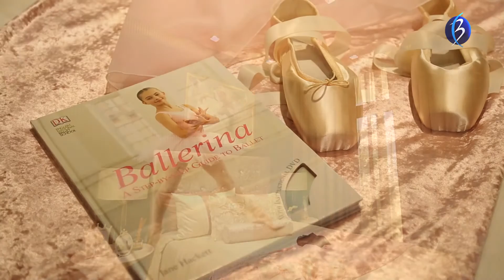The Peak - Dream House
កម្មវិធី ផ្ទះក្នុងក្ដីស្រមៃ
សប្ដាហ៍ទី១២នេះ កម្មវិធី ផ្ទះក្នុងក្ដីស្រមៃ នឹងនាំលោកអ្នកទៅទស្សនាផ្ទះនៅ The Peak
ផ្សាយតាមកញ្ចក់ទូរទស្សន៍អាស៊ីអាគ្នេយ៍ រៀងរាល់ថ្ងៃអាទិត្យ ម៉ោង ១៩:៣០ ដល់ម៉ោង២០:០០ ផ្សាយឡើងវិញថ្ងៃសុក្រ វេលាម៉ោង ១០:៣០ ដល់១១:០០។
Speak to us, Reach Others
Copyright : BlueMedia Cambodia
Advertise Contact Program: 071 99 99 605/ 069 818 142